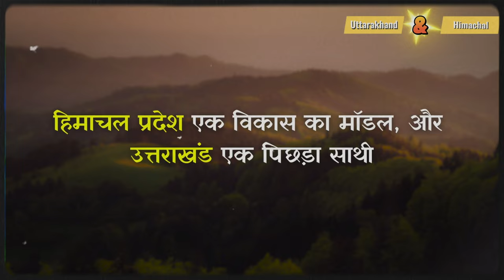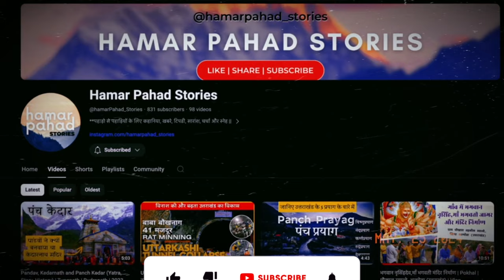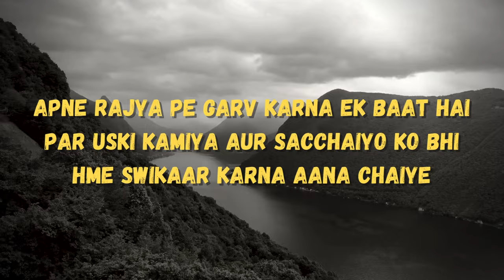क्यों हिमाचल है उत्तराखंड से बेहतर: विकास, पर्यटन, संस्कृति, भू कानून और कृषि में अंतर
क्यों Himachal से पिछड़ गया Uttarakhand | क्या सच में हिमाचल से पिछड़ा है उत्तराखंड? | Uttarakhand Vs Himachal | BHU Kanoon

2 hill states which are geographically similar, both are located in the lap of Himalayas. From Gods and Goddesses to religious activities, both states have similarities. Both bear the title of Devbhoomi. A similar state should have similar characteristics and similar problems. But still, on one hand, Himachal is a complete, developing, emerging state and on the other hand, Uttarakhand is still searching for its existence. Himachal, where fundamental rights rules about land law have been in force since the beginning, and in Uttarakhand, people are still protesting on the streets for their fundamental rights.
So, let's see in this video the difference between the two states.

2 पहाड़ी राज्य जो भोगोलिक दृष्टि से बिल्कुल समान है दोनों ही राज्य हिमालय की गोद में बसे हुए हैं | देवी देवता से लेकर धार्मिक गतिविधिया दोनों राज्य का समान है | दोनों ही देवभूमि टाइटल धारण करते हैं | एक जैसा राज्य की एक जैसी ख़ासियत और एक जैसी समस्याएँ होनी चाहिए | लेकिन फिर भी एक तरफ हिमाचल एक संपूर्ण, विकासशील, उभरता हुआ राज्य है और दूसरा और उत्तराखंड अपने अस्तित्व को आज तक खोज रहा है | हिमाचल जहां शुरुआत से ही भूमि-कानून के बारे में जैसे मूल अधिकार नियम लागू है और उत्तराखंड में आज तक लोग अपने मूल हक के लिए सड़को पे आंदोलन कर रहे हैं |
तो चलिए इस वीडियो में देखते हैं | दोनो राज्यो के बीच का ये फर्क

Timestamps :
00:00 - Intro - Uttarakhand and Himachal
01:06 - Geographical Differences
02:24 - Agriculture Key Difference
02:42 - History: Himachal and Uttarakhand
04:05 - Bhu Kanoon: Himachal and Uttarakhand
04:36 - Political Leaders: Himachal and Uttarakhand
05:20 - Conclusion and Reality Check